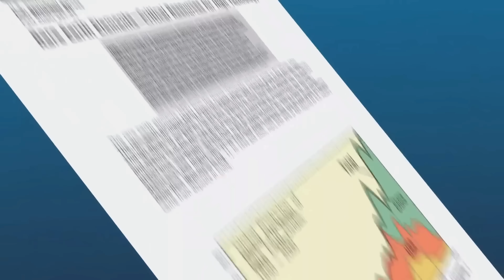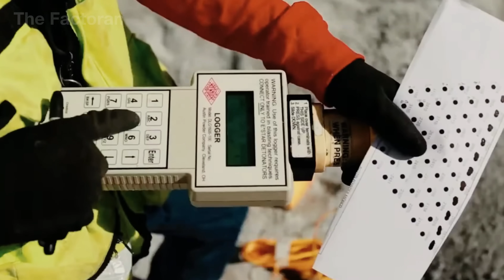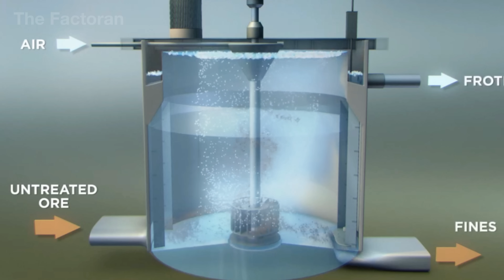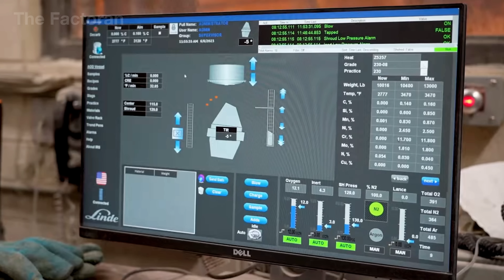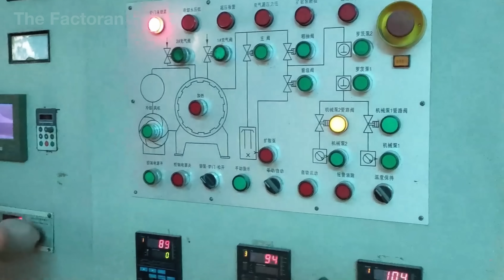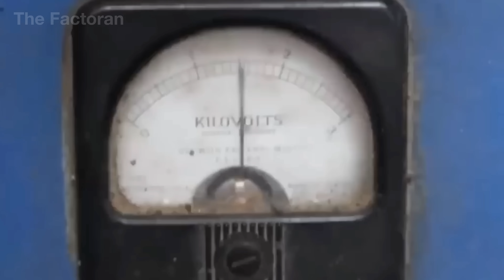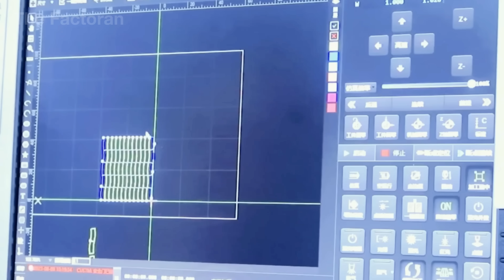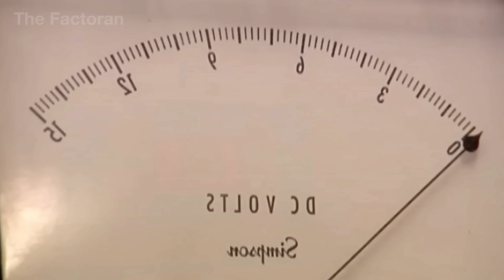How Millions of Industrial Magnets Are Made Inside Massive Production Line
Did you know that millions of industrial magnets — the invisible force behind motors, turbines, and high-tech machines — are being manufactured every year inside massive factories around the world?

In this documentary, The Factoran takes you deep inside the production lines where rare-earth metals are crushed, pressed, and forged into some of the most powerful magnets on Earth. From alloy mixing to sintering furnaces and high-voltage magnetizing chambers, you’ll see how extreme precision and engineering turn brittle metals into the core of modern industry.

💬 What’s your take: do you think magnetic technology will keep powering the future of electric vehicles and robotics?

▶ Watch now to uncover how industrial innovation transforms raw rare-earth elements into the magnets that move our world — from wind turbines to smartphones, and everything in between.

🌐 The Factoran reveals how the modern world is built — from raw materials to finished machines. Through cinematic documentaries, we explore how metal, motion, and human ingenuity combine to shape the industries of tomorrow.

00:00 Introduction
00:52 Overview of Magnets
01:54 Raw Material Extraction
06:38 Magnet Manufacturing Process
14:15 Applications of Magnets
15:23 Conclusion